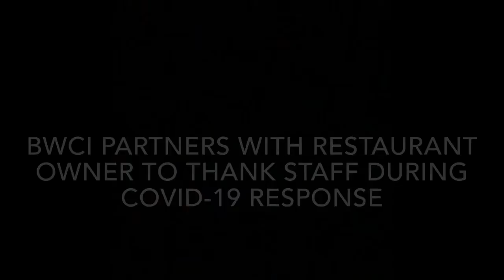BWCI Partners with Restaurant Owner to Thank Staff During COVID-19 Response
During the COVID-19 response, DOC’s dedicated professionals must continue to report for work each day to keep our facilities operating, while they also navigate the extra challenges of providing child care and meeting other needs at home. This past Thursday, Justin Dougherty, owner of Pike Creek restaurant Twist’d Tomato, partnered with the BWCI Employee Fund Committee to provide a hot meal to 160 Officers, healthcare workers and other employees at Baylor Women’s Correctional Institition to lift a bit of the burden they’re facing and to thank them for all of their work throughout this crisis.

Dougherty generously split the cost of the meal with the Employee Fund Committee because he wanted to show support to DOC’s public safety employees, even as he operates through a financial environment that is causing hardship for small businesses across our state. Thank you for your generosity, and thank you to DOC’s incredible employees!